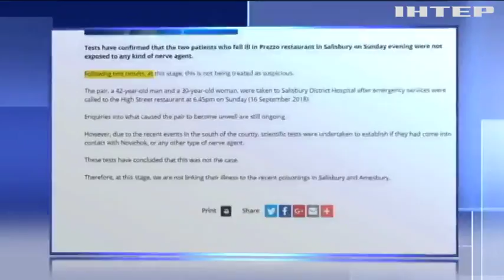Супружеская пара инсценировала отравление "Новичком"